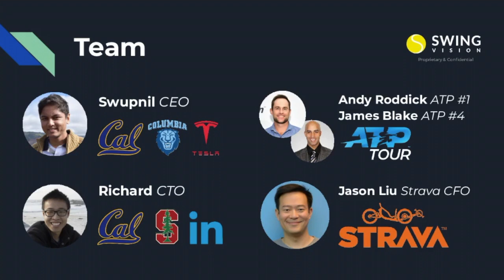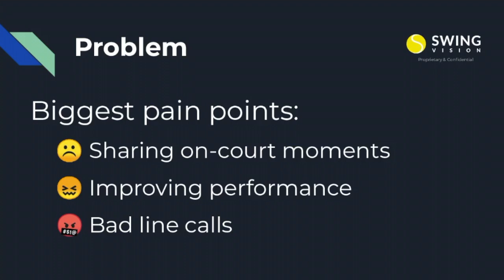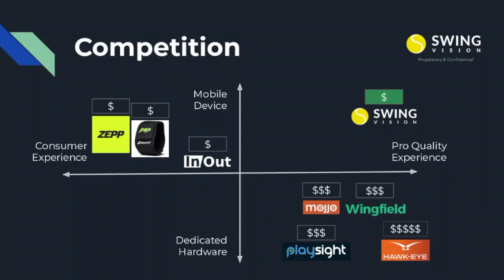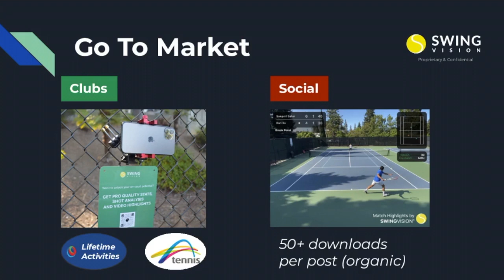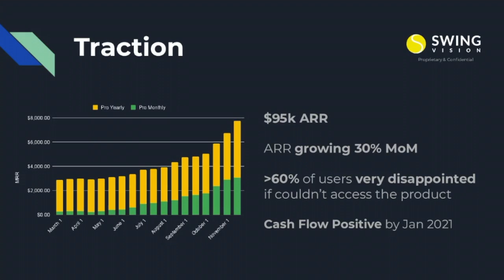Tennis Tech Stage Startup Pitch: SwingVision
Swupnil Sahai CEO at SwingVIsion pitches at Tennis Tech Stage on November 17, 2020. SwingVision provides real-time video analysis and coaching to athletes using proprietary machine vision on just a single smartphone.

Learn more about SwingVision and find more startups on SportsTechDB, the leading global database in SportsTech